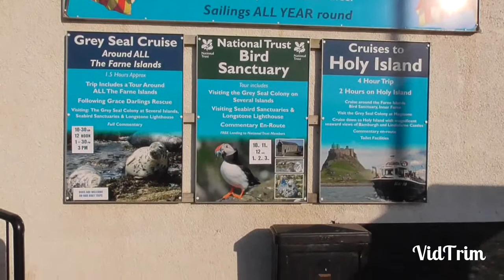The Company I Recommend For Trips To The Farne Islands From Seahouses